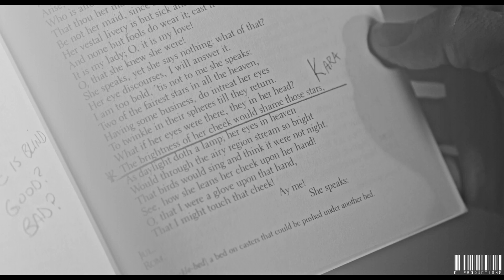kara + mon-el | I want you anyway [tribute]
"...I gave up a long time ago trying to find love... then you came"

I immediately started editing this after binging supergirl (I watched a karamel vid from a friend and started the show) bc I lose inspiration easily and I had karamel fresh in my mind so yeah. this is my first karamel vid and ugh I love them so much. new otp. they're so beautiful and tragic... they broke my heart :(( (at least melwood is still going strong) (karamel reminds me a lot of ross x rachel minus the happy ending which was stupid bc they confessed they still loved each other but did nothing about it and lois x clark with the comedic stuff) I love mon-el sooo much. I enjoyed s1 but when he came along, it just got better bc he brings life and personality into the show and now I'm not up for s4. he started off immature and inexperienced but he had amazing character development... like he was less of a goofus in s3 but I still loved him. seriously... all the good characters have left the show: mon-el, winn, cat, maggie, and j'ohn (that finale looked like he's leaving but idk). I REFUSE to believe they're all gone for good... like winn joined mon-el in the legion and I loveee their friendship, so I'm happy they're gonna be fighting together but mon-el gave kara a legion ring in case she ever needed him, so I can see a reunion ep of some sort where they all come together and help kara... like I don't think they're 100% gone okay? they're just no longer apart of the main cast which SUCKS. but yeah... I think I rambled long enough. enjoy this

song: I want you anyway
artist: jon mclaughlin
show: supergirl
coloring: xcrystalmaid
program: sony vegas pro 14